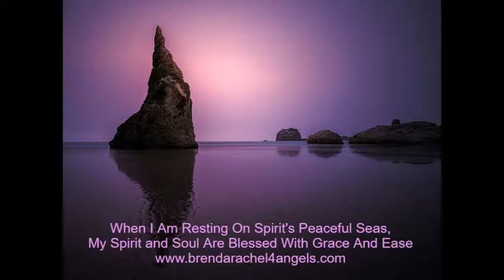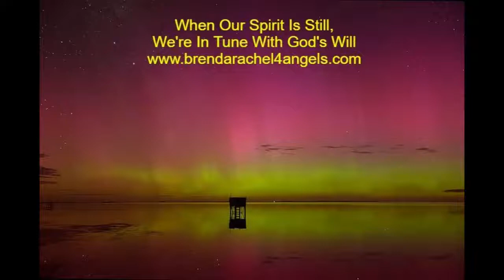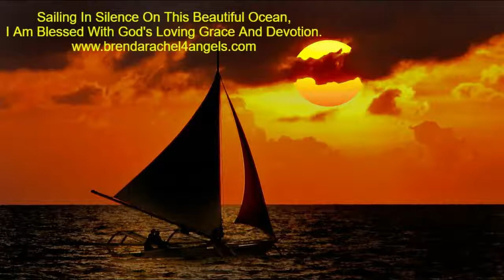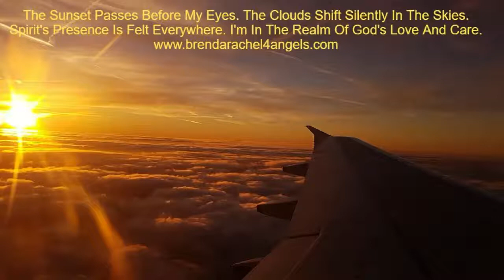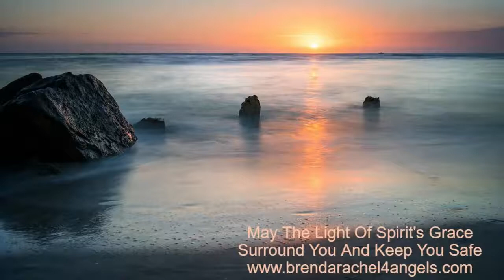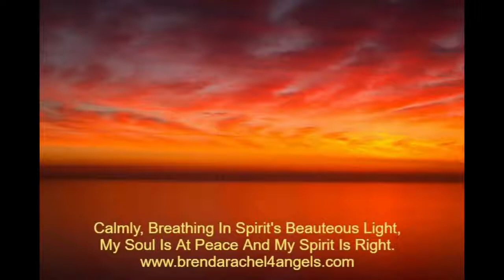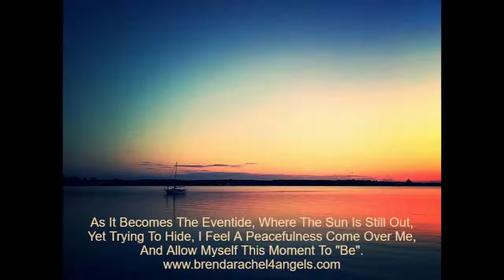GOD'S AMAZING GRACE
Walking in Nature, Observing a Sunset, Being Present, Feeling at Peace – all these things are tangible proof to me that God’s Amazing Grace is everywhere I choose to see it. My soul is peaceful when my thoughts are clear and I allow the flow of God’s Grace to direct me on my path of right thinking and right action. I have faith, trust, and inner calm knowing I am blessed and can achieve whatever I believe. Come on this Zenspirational Journey with me to see the Grace of God everywhere.